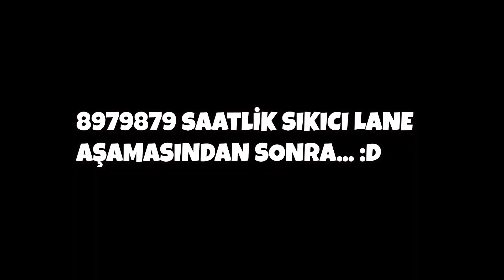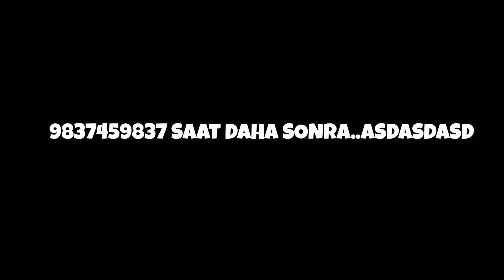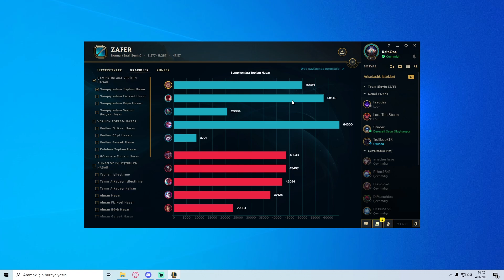KOREAN SETT Valiant & CHINESE LEE SIN @Elayja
Selam arkadaşlar Bugün top lanede çok istediğiniz sinsi pençeli full kritik buildini yaptık. Elayja'nın chinese leesini ile benim korean settim (:P) birleştiğinde 2v8 çok eğlenceli ve tryhard bir maç oldu. Şimdiden iyi seyirler seviliyorsunuz :)